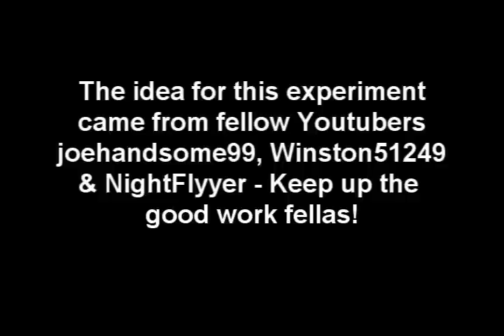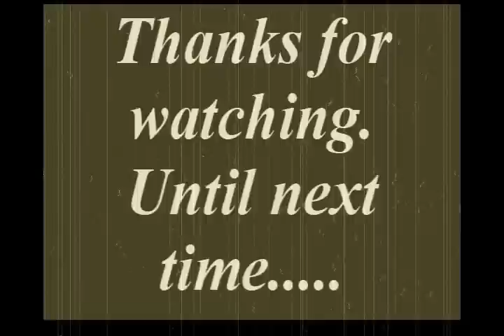Ninja Turtle Parachute Drop : UK Edition...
Rules.

Right as this is the UK edition you must be in the UK to take part.

Your message must include your full name and postal address for me or the previous pilot to send Michaelangelo onto.  First come first served - simple as that.

This will only work if you can meet the following criteria:

You are already a competent rc pilot - either plane or heli.
You have sufficient BMFA insurance and the landowners permission to fly there.
You have a suitable location for the drop - lots of space.
You do not endanger anyone when completing the mission.
You have a suitable aircraft for the drop and is already, or can very quickly be modified to carry and drop Michaelangelo remotely.
You have a cameraman on standby when suitable weather presents itself - A mobile phone video will suck.
You are willing to send on Michaelangelo to the next pilot at YOUR OWN EXPENSE.
You will send Michaelangelo onto the next contact that i give you - not your mate/girlfriend/dog.
You will do whatever is necessary to retrieve Michaelangelo should he get stuck up a tree - remember Michaelangelo remains MY PROPERTY at all times.
You will carry out your drop in good time - It shouldnt take a week unless the weather is really crap!
You will post your video on youtube quickly AND ADD IT TO THIS VIDEO AS A VIDEO RESPONSE.
You will not modify Michaelangelo or the parachute in any way, other than adding your name and location to the 'chute.
You will write this information in small text to so others have space to write their details.

As Michaelangelo remains my property, any request from myself to return him to me will be actioned without question or delay.

Rules are rules for a reason, the most important of which is to have fun and spread the word!

Entry does not guarantee inclusion as only so much text will fit on the parachute!

The plane i used is a Parkzone Corsair fitted with a slec bomb release mechanism available here